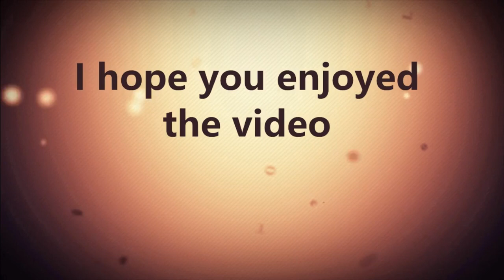Flyers minor league Report Phantoms Comets Royals Growlers